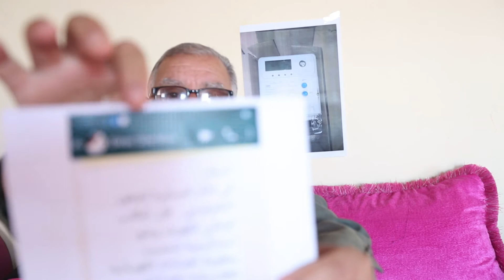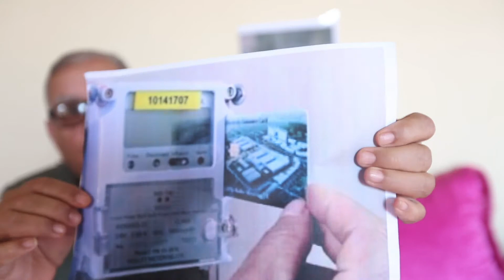رسالة مفتوحة الى رئيس الحكومة سعد الدين العثماني حول العداد الكهربائي الالكتروني المرقمن